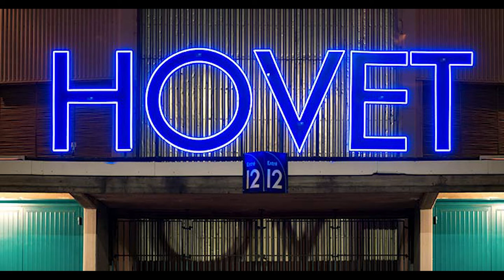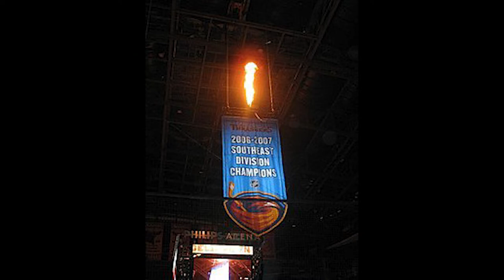Video 5/5 säsong 3, vecka 7. Marek Hrivik, Vancouver, Montreal och mycket mer!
Hej allesammans, i denna video som är den sista den här säsongen så kommer det att handla om Marek Hrivik, Leksand-Timrå, Vancouver Canucks-San José Sharks och även Montreal Canadiens-St Louis Blues, glöm inte gilla, subscriba så ni inte missar när vi släpper nytt på kanalen, följ gärna Bessemerskolan och Bessemer Medias kanaler, ha en trevlig helg så ses vi efter lovet!